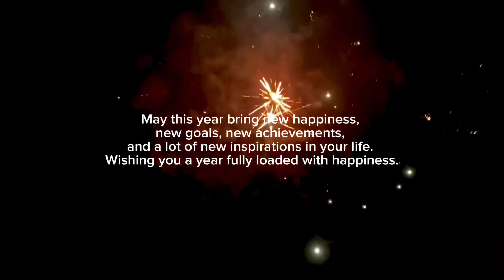Celebrate Christmas & New Year with my family 🎉🎆🎄🎅🏻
May this year bring new happiness, new goals, new achievements and a lot of new inspirations on your life. Wishing you a year fully loaded with happiness.